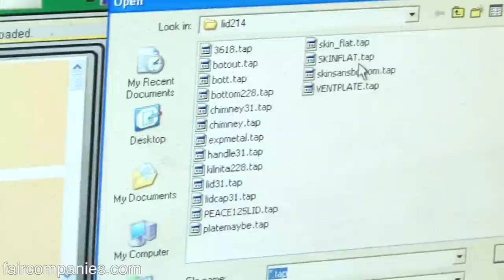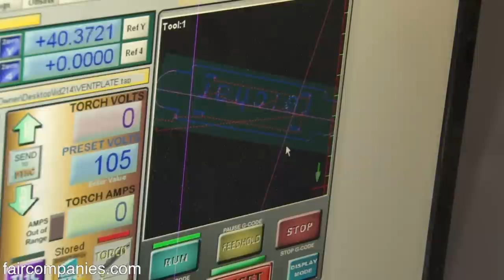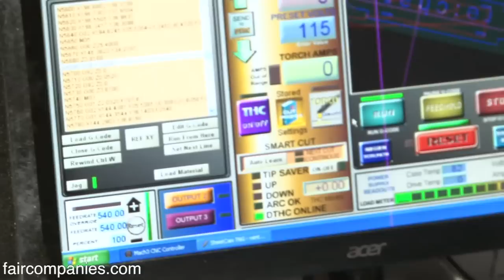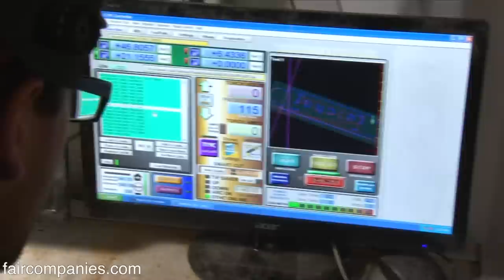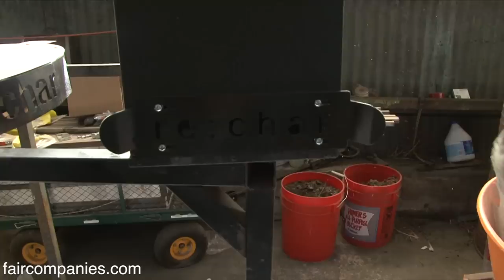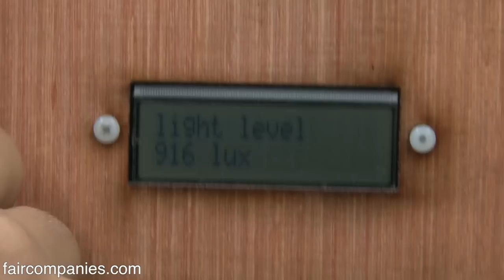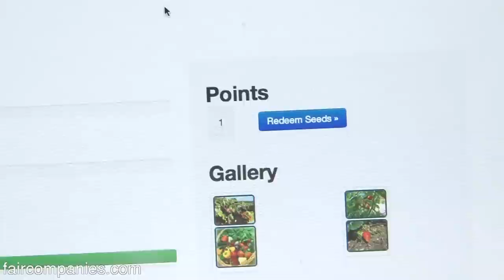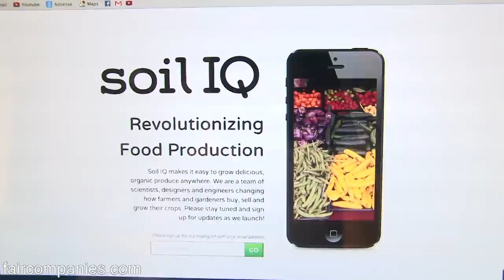Shop-in-a-box: container workshop deploys hardware anywhere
Luke Iseman is a creator: he's invented automated gardening assistants, built a bike taxi company, and designed kilns for Kenyan farmers. Like crafters of past centuries, he makes his own prototypes, but like fellow manufacturers in the so-called New Industrial Revolution, his main tools are a computer and a CNC machine.

Located in the former American Steel warehouse in Oakland, CA alongside other artisans (it's now American Steel Studios where much of the Burning Man art is created), his workshop is a shipping container. He calls it Shop-in-a-Box and complete with a CNC machine (4'x4' plasma CNC) it's a replica of another container deployed in Bungoma, Kenya.

The two off-grid capable, open-source container factories currently produce biochar kilns for Re:char, the company Iseman runs with his friend Jason Aramburu (the kilns allow farmers to turn farm waste into cooking fuel and a carbon-negative soil amendment).

Shop-in-a-box is off-grid capable, important for a place like Bungoma with a spotty power source and the larger vision is to create a global network of shop-in-a-box factories to deploy hardware-like software.

Next door to his Oakland Shop-in-a-box, Iseman has built out another shipping container, this one is dedicated to rethinking how food arrives in our kitchen. With Iseman's first foray into smarter gardening, he invented the Garduino, an Arduino-based automated garden controller. After a successful Kickstarter campaign, he created a more user-friendly plug-and-play gardener called Growerbot. It's both automated (with light, humidity, and temperature sensors, WiFi connectivity and relays to run pumps and grow lights) and social (he calls it the "world's first social gardening assistant"). Taking cues from Farmville, he hopes to gamify gardening and encourage users to share data.

He's also contributed to another social gardening tool, Soil IQ (founded with Aramburu) that uses a smartphone app and hardware soil probe to help gardeners and small farmers. By monitoring and streaming info on soil nutrient content, pH, temperature, moisture, and light data, "the platform generates custom-tailored recommendations to growers to optimize seed selection, fertilization, watering, and reduce waste... Users receive SMS or twitter-based alerts when their plants need attention and can buy/sell/trade their crops (or share data) with their friends and neighbors."

Iseman's shipping container is also filled with less-specific gardening experiments. On the day we visited, he showed us an aeroponics solution designed by 14 years olds, a hydroponic setup piggybacking off some novel biochar research, PVC pipe gardens designed to take advantage of wall space, and a biochar/urine mix that he deemed a sure failure.